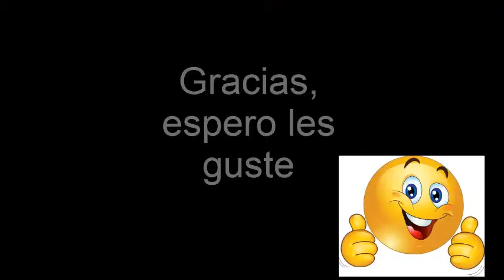Como hacer tus Uñas de fresa- Nails - DIY - Kystutorial